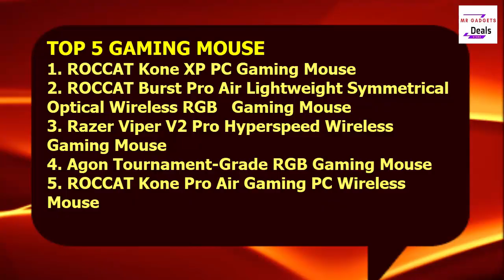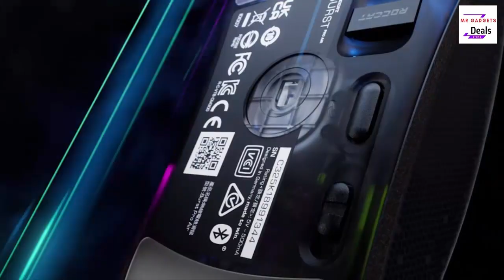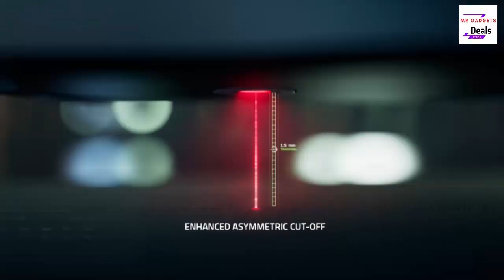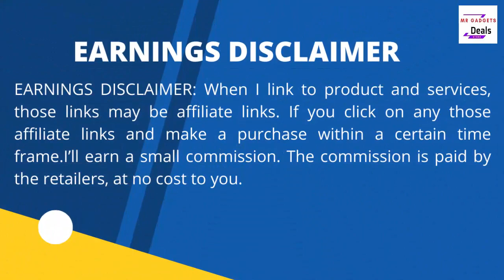Top 5 Gaming Mouse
1. ROCCAT Kone XP PC Gaming Mouse

2. ROCCAT Burst Pro Air Lightweight Symmetrical Optical Wireless RGB Gaming Mouse

3. Razer Viper V2 Pro Hyperspeed Wireless Gaming Mouse

4. Agon Tournament-Grade RGB Gaming Mouse

5. ROCCAT Kone Pro Air Gaming PC Wireless Mouse

gaming mouse 2022,
gaming mouse,
best gaming mice,
best razer mouse,
gaming mouse,
best gaming mouse,
gaming mouse,
wireless gaming mouse,
best gaming mice,
best wireless gaming mouse,
best mouse for gaming,
gaming mice,
best gaming mouse 2021,
top 5 gaming mice,
best mouse,
mouse,
gaming mouse review,
gaming,